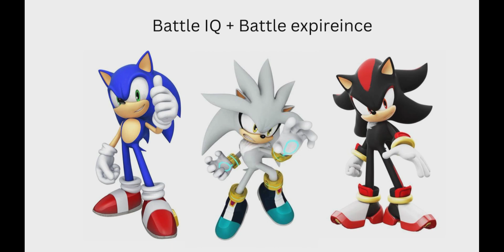Sonic vs Silver vs Shadow